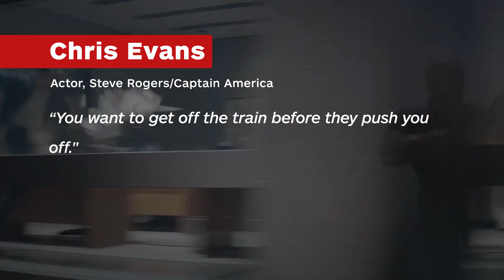Chris Evans Wraps Avengers 4, Reflects on Captain America - IGN News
Chris Evans said back in March that he would likely not be renewing his contract with Marvel Studios after Avengers 4.

Follow IGN for more!